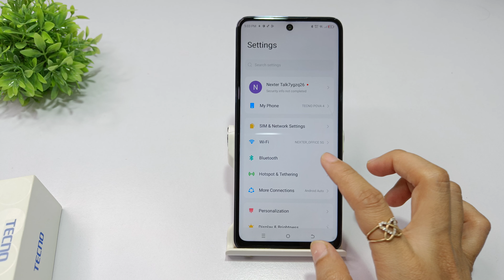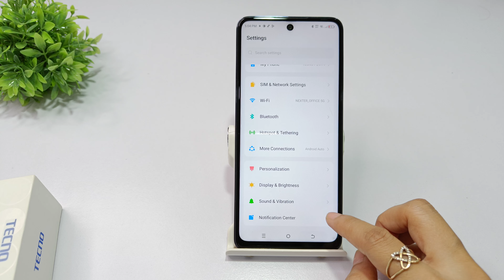Turn off extra dim in tecno pova 4 | Tecno pova 3 extra dim kaise off kare | Fix brightness problem